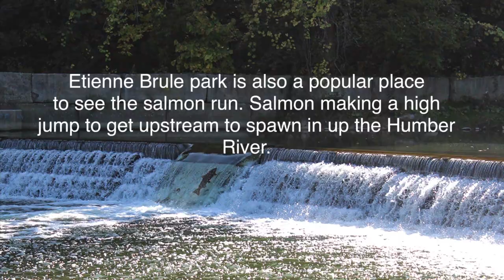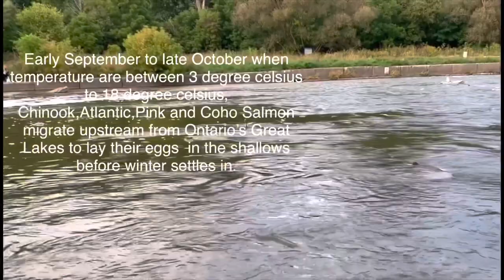Watching Salmon Run/Jump @ Etienne Brule Park | Salmon Migration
Early September to late October when temperatures are between 3degree celsius to 18 degree celsius Salmons migrate upstream from Ontario’s lake to lay their eggs in the shallow before winter.

In this video not much salmon run in the river, so let’s just enjoy the view.